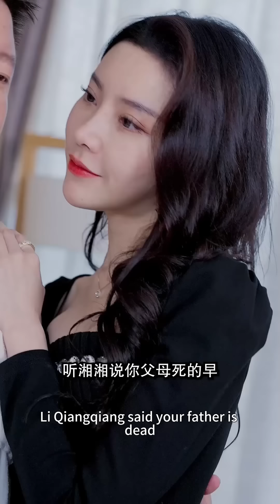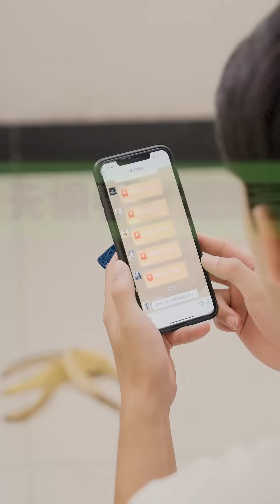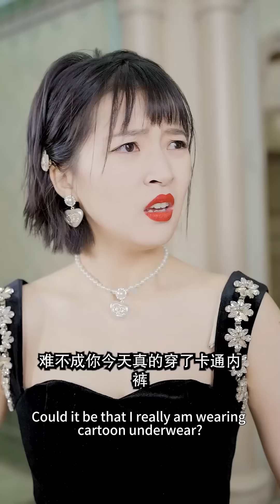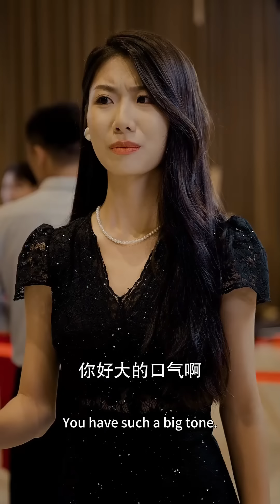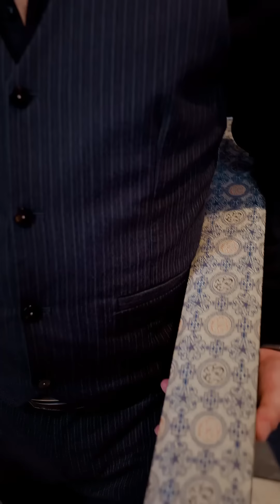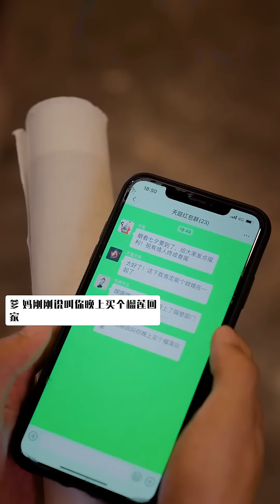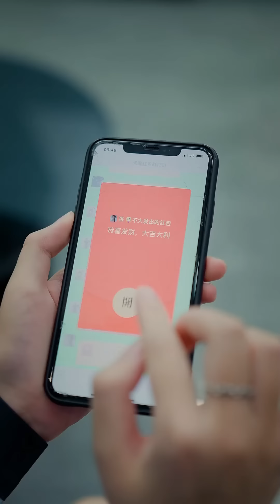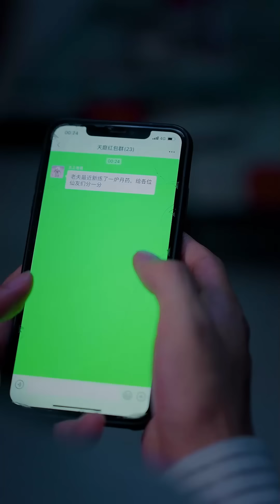【完整版】老婆嫌我穷，当着我的出轨老男人，我情绪崩溃后竟意外进入天庭红包群！金元宝、透视眼、超能力…...要啥有啥，爽到原地起飞！《三界微信群》逆袭 反转 爽剧 | 酷喵追剧